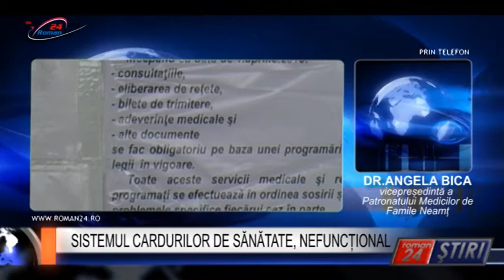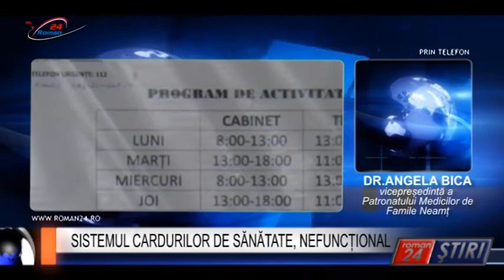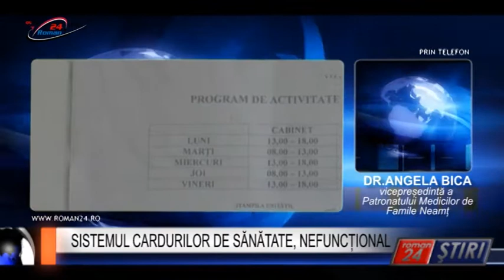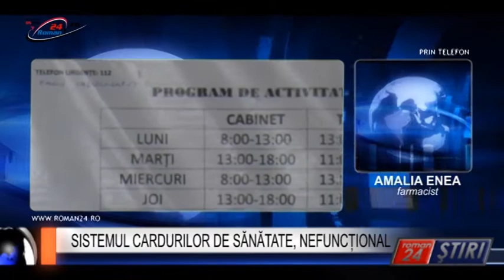SISTEMUL CARDURILOR DE SĂNĂTATE, NEFUNCȚIONAL